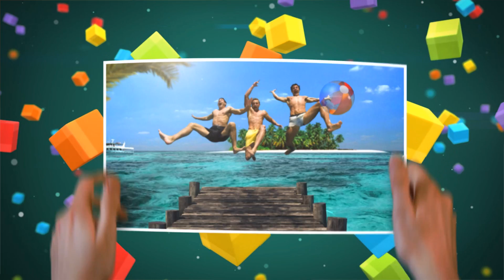Scalado's Vision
Fadi Abbas, one of the co-founders of Scalado, talks about Scalado's vision and what lies ahead in the near future of mobile imaging.